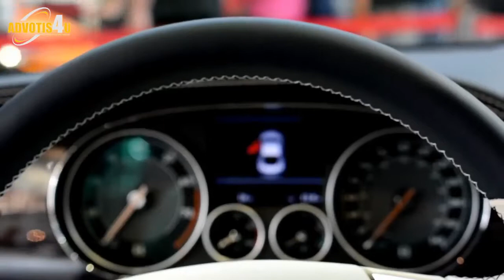Top 10 Best Super Luxury Cars 2021 | Cars For VIPS | Advotis4u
In This Video Top 10 Best Super Luxury Cars 2021. If money is no object, what's the very best limousine in the world.
If you want the very last word in opulence, sophistication, sense of occasion and conferred status from your choice of car, this is the niche you’ll be shopping in.

Summary :-

Rolls-Royce Phantom :-
The grandest and greatest luxury conveyance in motordom was replaced by Rolls-Royce in 2017 and given a glittering five-star road test welcome by our road testers shortly thereafter.

Bentley’s four-door ‘Continental’-series limousine started off its modern life as the Continental Flying Spur in 2006, only dropping the nomenclative prefix that links it with Crewe’s current two-door GT with its biggest model overhaul yet in 2014.

Mercedes-Maybach S650 :-
The richest and most special car in what might be the most universally respected and admired limousine range in the world, the S650 is the modern standard-bearer for Daimler’s Maybach super-luxury brand.

Bentley Mulsanne :-
A limousine that’s singularly aristocratic, whose presence announces itself from hundreds of yards away and whose agenda is all about serving the interests of the passenger first and the driver a definite second may sound appealing in theory.

Rolls-Royce Cullinan :-
Goodwood’s Marmite addition to the super-luxury segment arrived in 2018, in response to a significant amount of Rolls-Royce customer feedback that a more daily-usable, all-surface-capable, family-practical model would be a very welcome way to augment the firm’s showroom range.

Bentley Bentayga :-
The Bentayga has had an eventful passage through the Autocar road test evaluation process.

Rolls-Royce Ghost :-
The Ghost was a line in the sand for Rolls-Royce when it appeared in 2009: the beginning of a transformation that took the company's annual production volume from hundreds of to several thousand cars per year.

Range Rover SVAutobiography :-
The top-rung, long-wheelbase Range Rover has come a long way as a luxury car since the genesis days of the famous SUV upon which it’s based.

Mercedes-AMG S65 L :-
The mechanical make-up of the top-of-the-range performance version of the Mercedes S-Class limousine hasn’t changed much in more than a decade.

Rolls-Royce Dawn :-
The super-luxury four-seat convertible is a rare type of car indeed. Mercedes offers an open-top four-seat S-Class, while Bentley has had its Azure drop-top and now Continental GTC.

Queries Solved :-

Mercedes Sclass 2021,
2022 Maybach S class,
Mercedes-maybach S-class,
New Maybach S Class,
Mercedes S Class 2021,
Cars Accessories,
Mercedes E250,
Best Luxury Car Dealer,
Vip Car Name,
Cars For VIPS,
VIP Cars World,
Cars For VIPS In World,
VIP Cars Price,
Top 10 Cars For VIPs,
Best Vip Cars,
Best Luxury Cars,
Luxury Cars World,
Vip Car Mame List,
Top 10 Luxury Cars In World,
Best Car For Businessman In World,
Luxury Cars In USA,
Top 10 Best Luxury Cars 2021,
Mercedes car,